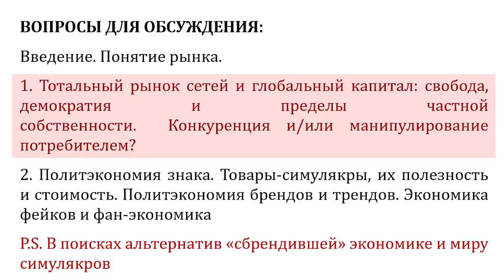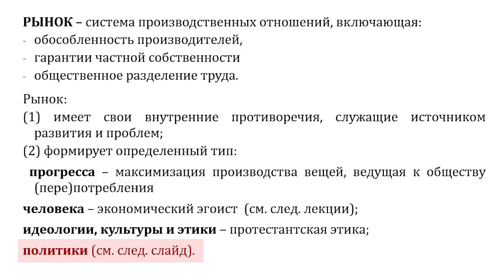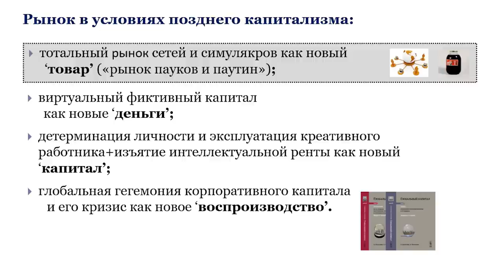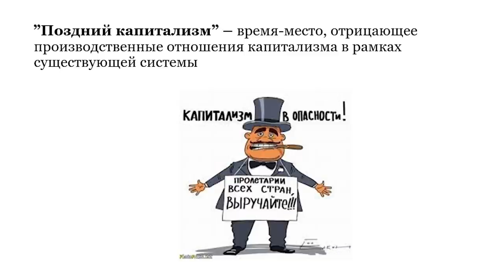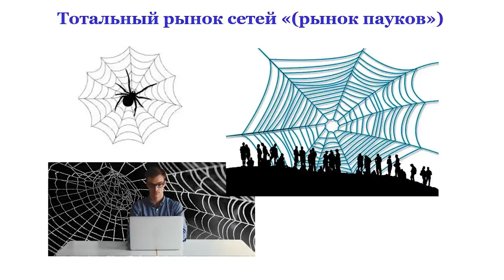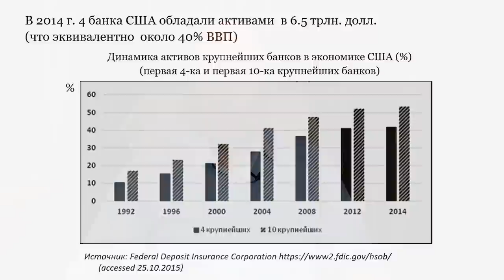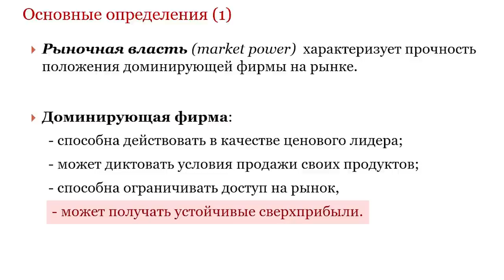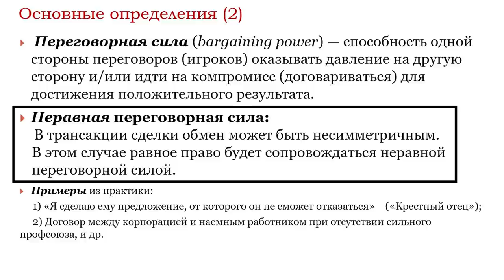Капитализм XXI века: рынок становится тотальным (А.В. Бузгалин)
Третья лекция цикла, посвящённого капитализму 21-го века.

Основные вопросы:
1. Что такое рынок?
2. Сети как новый актор рынка
3. Корпоративное манипулирование и рыночная власть

Содержание:
0:00 Начало
0:40 Что такое рынок? Противоречие рынка
02:33 Рынок формирует определённый тип прогресса, идеологии, человека
07:58 Рынок гарантирует демократию?
09:44 Рынок и  государство. Рынок и насилие.
12:26 Рынок сегодня
13:02 Что такое поздний капитализм?
14:56 Новый актор рынка — гибкие сети
18:09 Образование сети сетей
20:02 Тотальный рынок охватывает все сферы жизни
21:56 Рынок сетей: аналогии
24:17 Статистические данные по укрупнению предприятий
26:13 Корпоративно-монополистическое регулирование экономики
28:45 Как устроены корпорации сегодня? Инсайдеры и сверхприбыль
35:19 Неравная переговорная сила
36:37 Рынок симулякров (анонс следующей лекции)
37:41 Корпорации учитывают потребности
40:40 Формирование потребностей корпорациями
44:32 Рынок симулякров (анонс следующей лекции)
46:04 Резюме